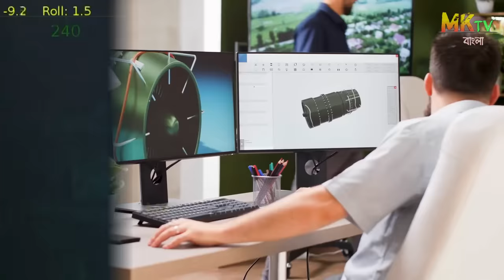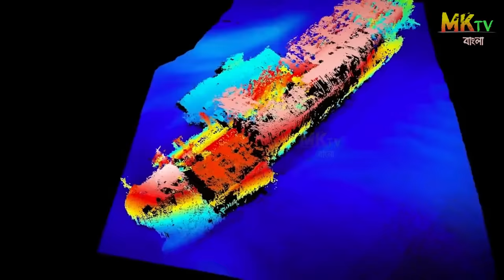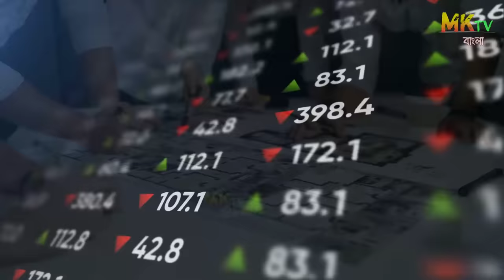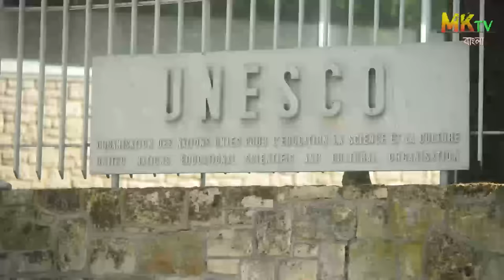কেন টাইটানিক সমুদ্র থেকে আজও তোলা যায়নি? বিজ্ঞানীরা কী বলছে ? Why Titanic Hasn't Recovered Bangla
In this video, we discuss Why can't the Titanic be recovered from the bottom of the ocean?

The transatlantic Titanic was the largest ship of its time, but its life was very short. The first and only voyage of the ship began April 10, 1912 and ended 4 days later. This tragedy occurred on the night of April 14-15, 1912. When the Titanic crashed, at least 1,496 people died, making this disaster one of the largest shipwrecks in history. Among the passengers of the ship were some of the richest people in the world, as well as immigrants from Ireland, Great Britain and Scandinavia, who were heading to the United States in search of a better life.